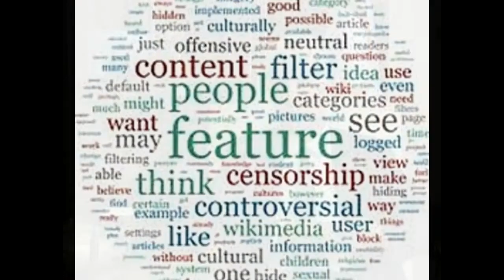Dervis EROGLU, President of the Turkish Republic of Northern Cyprus (TRNC) on the Cyprus issue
Dervis EROGLU, president of the Turkish Republic of Northern Cyprus (TRNC) on the Cyprus issue, which has got a new dimension after the Turkish deneal of alowing drilling for hydrocarbon in the sea surrounding the island. EuReporter's correspondent in Strasbourg, Peter von Kohl (DK) is interviewing the president in Lefcosia (Turkish-Cypriot part of the capital, known by the name Nicosia).